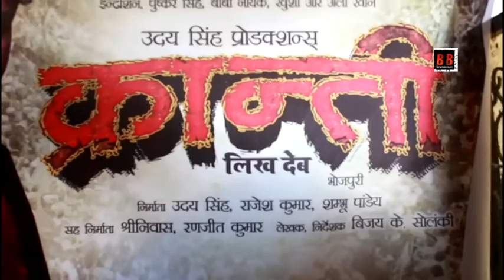Bhojpuri फ़िल्म "Kranti Likh Deb" Grand Mahurat With Starcast